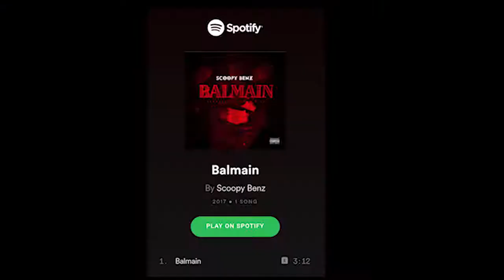Scoopy Benz Rocks The Stage with His Balmain Performance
Check out this amazing video of Scoopy Benz performing his club banger "Balmain" at the Flava Beach Club for the annual summer All White Party hosted by The Prince & Big Homiez Entertainment.

The energy was electric as Scoopy Benz took to the stage and delivered an unforgettable performance. The crowd was jumping and dancing along to the infectious beat, and Scoopy Benz's flawless dance moves had everyone in awe.

His incredible talent and charisma were on full display as he brought the house down with his amazing performance.

Whether you're a fan of Scoopy Benz or just love to dance, this video is not to be missed.

So sit back, turn up the volume, and get ready to be blown away by Scoopy Benz's incredible performance of "Balmain" at the Flava Beach Club.